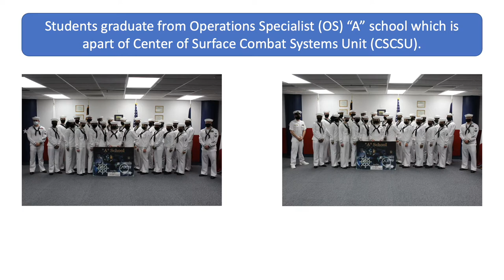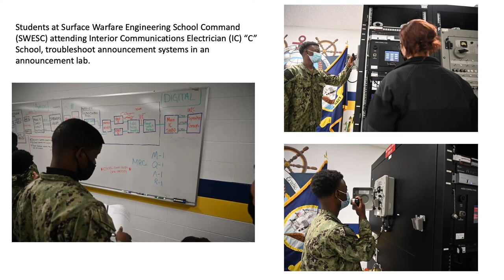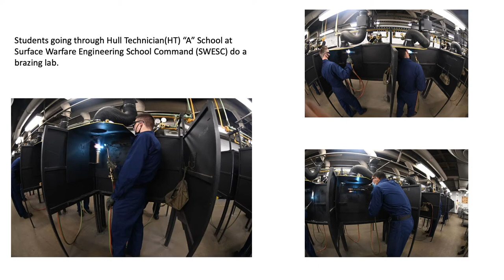US Navy TSC Great Lakes Clips Sep 24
Welcome!
This video features photos taken by Training Support Center Public Affairs photographers the week of September 20-24.  Hope you enjoy the video and may be you will see someone you recognize.